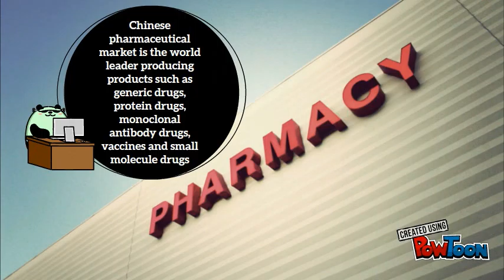China Pharmaceutical Final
China Pharmaceutical - International Business photostory